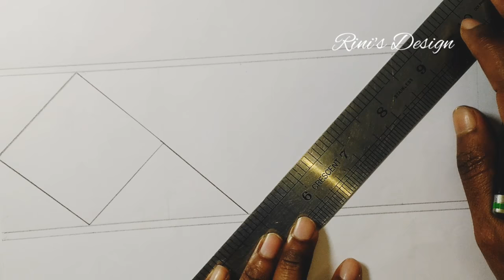Hand drawing saree/orna/kameez border line,